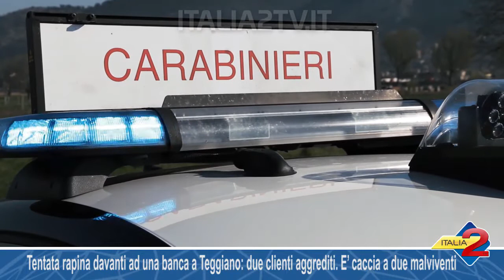Tentata rapina davanti ad una banca a Teggiano due clienti aggrediti E’ caccia a due malviventi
Tentata rapina davanti ad /u/na banca a Teggiano due clienti aggrediti  E’ caccia a due malviventi